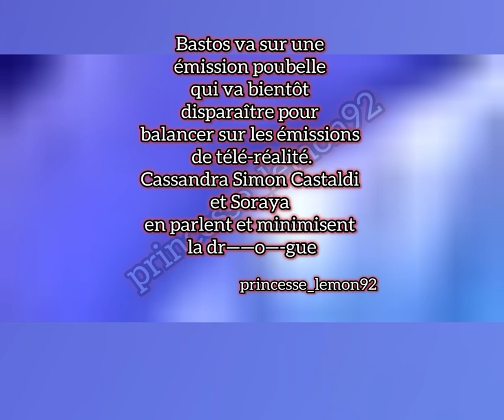Cassandra et Soraya( les apprentis aventuriers) parlent de Bastos ki a dit ke c’étaient tous des dr*